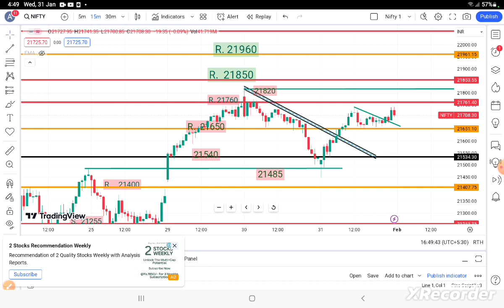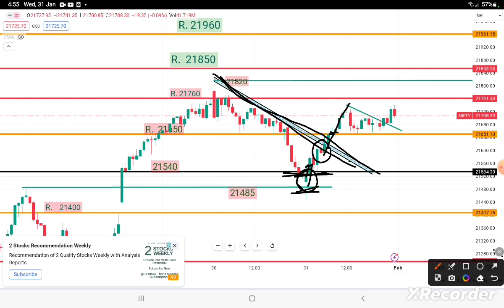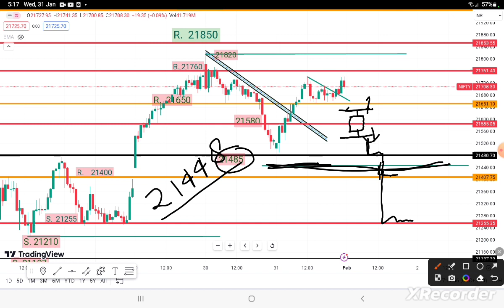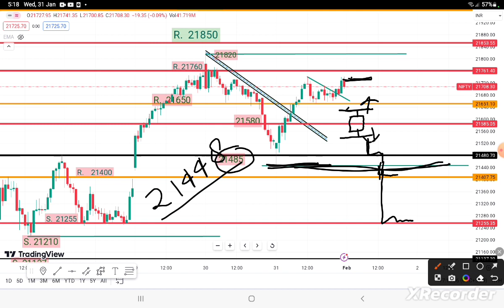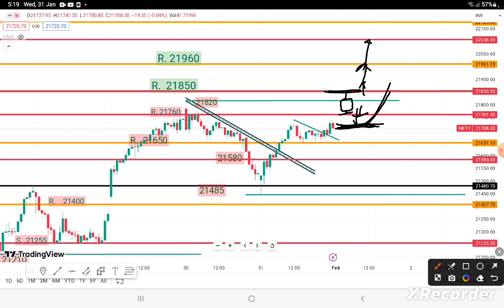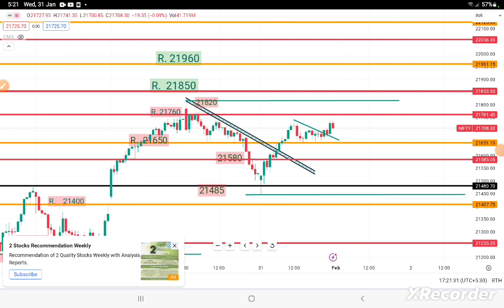# NIFTY NEXT MOVEMENT # 1/2/24(BUDGET DAY)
Nifty Next Move Analysis & Support / Resistance
Nifty Weekly charts Analysis
My video are easy to understand and are effective about nifty

▶️ Stock Master Anand not be liable for any lose or profit directly or indirectly due to the information given in video
▶️On this video we do not give any buy or sell idea

Open 'Free' Your Demat Account.

# Nift 50 mai paise kaise kamae
demat Account Scam
Nifty analysis for expiry
options trading
call and put options trading for beginner
live trading
intradav live trading
Live trading intraday
Pushkar raj thakur
Ghanshyam Tech
Art of trading
learning market with manish
Investing daddy
trade zone
trader INSAAN
Sagar Sinha
Indian Stock Market
Rajendra Suryawashi
Vivek bajaj
market yatra
pro securities Himanshu
Asmita patel
जोश talks
Indian stock trader
Bazaar ke PANDIT
# GREEN TRADERS
Deekay Financial
RS2 - market
Astro stock prediction
Trading tech start
Equity 2 commodity
Investo grapher
Trader Uday Mehra
Stock market only
CNBC Awaaz
smart trading academy
jassi tech
market ke bug bull
Mr scalper
Sunil Sahu guide
Kunal Saraogi
AAstrogann Trader
SHREE JI Trader
Madhu Rokde
The share market guide
Trade with baba
Trading with sidhant
# Trading tech tree
Devansh Rai
Stock market unlimited
wealth secret
stock market का command
nifty prediction for today
nifty prediction
nifty analysis
stocks analysis
nifty and bank nifty chart
analysis
Market trader
Stock analysis
Tomorrow share market tips
Market tomorrow